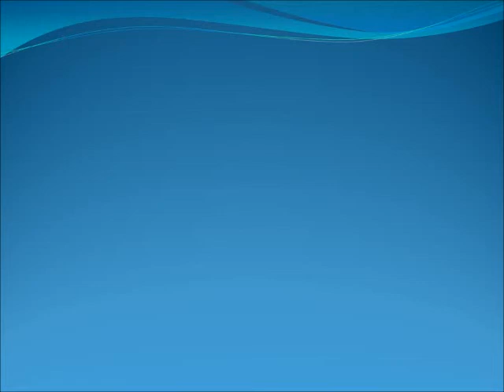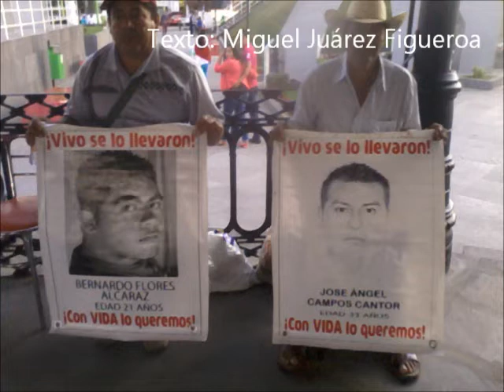Carta a un normalista desaparecido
Texto escrito por: Miguel Juárez Figueroa